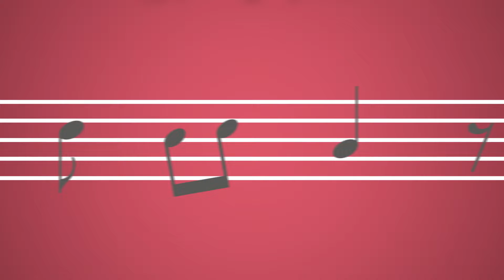kanser tipo son